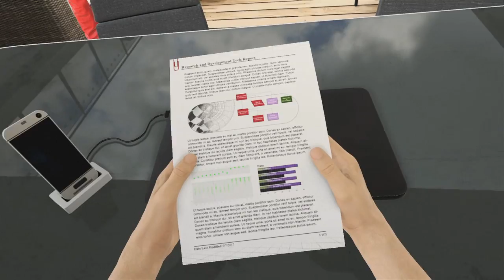F1 2017 MODO CARREIRA #122 (CHINA):O VETTEL SEMPRE ESTEVE MAIS RÁPIDO...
Mais uma gameplay na 7ª temporada no modo carreira do F1 2017 com a Ferrari em Xangai para a disputa do Grande Prêmio do China,se você gostou do vídeo deixa o like,se inscreve no canal,compartilha com os amigos e me siga nas redes sociais.